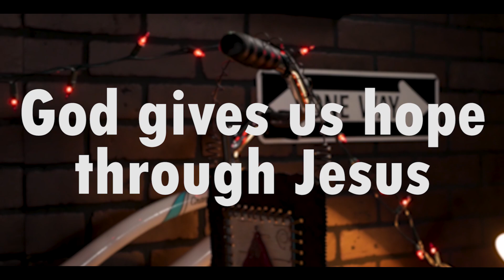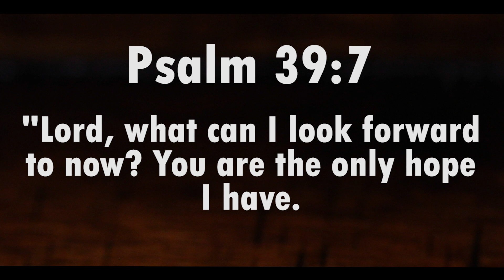God Gives Us Hope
In this episode James tries to put a Christmas tree together and fails, Jeremy gives a gift, and they both play Christmas charades.

Key Bible verse: Psalm 39:7

Questions for you to discuss:

How does Jesus give us hope for Christmas?

What is the best gift someone could ever receive?